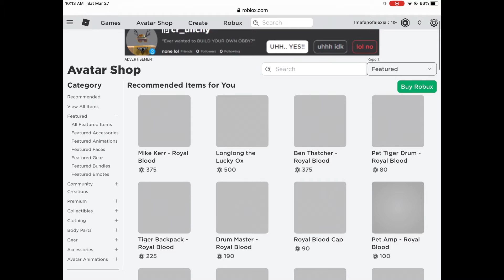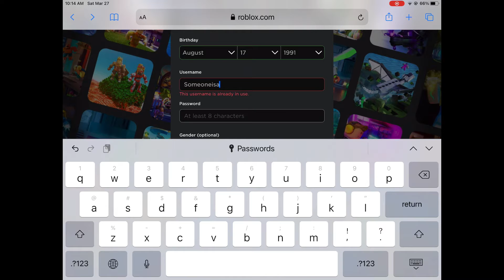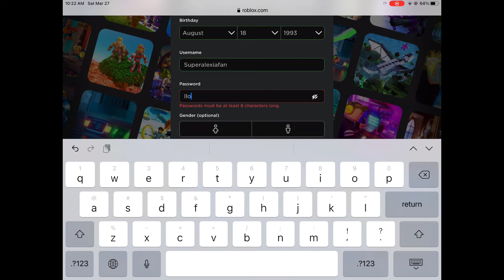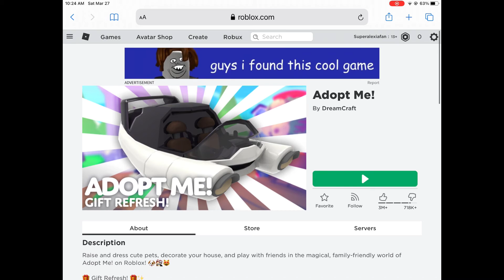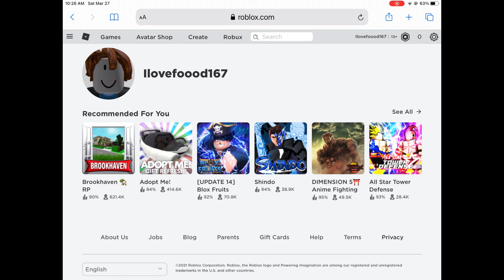I’m making ac for people to log in to giving the pass to (ALL of the ac i made in that vid)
You can log in to the ac bc I’m not doing anything with them and if won of these ac u want to be your forever ac u can change the pass